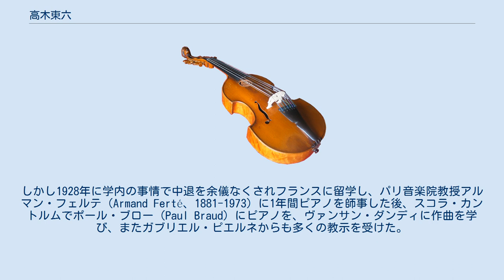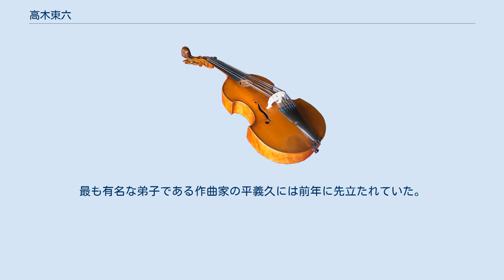高木東六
高木 東六（たかぎ とうろく、1904年7月7日 - 2006年8月25日）は、主に昭和期に活躍した日本の作曲家、ピアニスト。
別名に鳥羽 俊三（とば しゅんぞう）。
 現在の鳥取県米子市に正教会の神父（司祭）の子として生まれる（本籍地は岡山市）。
現在の茨城県北茨城市磯原町にて育つ。
幼い頃より音楽教育を受ける。
1924年に東京音楽学校（現・東京藝術大学音楽学部）ピアノ科に入学し、橘糸重、高折宮次、レオニード・コハンスキに師事。
しかし1928年に学内の事情で中退を余儀なくされフランスに留学し、パリ音楽院教授アルマン・フェルテ（Armand Ferté、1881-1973）に1年間ピアノを師事した後、スコラ・カントルムでポール・ブロー（Paul Braud）にピアノを、ヴァンサン・ダンディに作曲を学び、またガブリエル・ピエルネからも多くの教示を受けた。
1932年に卒業して帰国。
フランス滞在中に知り合った山田耕筰の勧めで作曲家に転向した。
管弦楽曲「朝鮮風舞踊組曲」が1940年に新京音楽院賞に1位入選、1942年には文部大臣賞を受賞。
1939年からオペラ「春香」の作曲を行うも、1945年5月の空襲により東京の自宅は全焼し、楽譜も焼失する。
失意の中、長野県伊那市に疎開。
そこで「春香」の再作曲の依頼を受け、1947年「春香」二作目が完成、翌1948年に初演される。
帝国音楽学校ピアノ科主任教授、東京エコール・ド・シャンソン校長、岐阜女子短期大学教授（1970年から1975年）を務めた。
教え子に北村維章、大河原力がいる。
 高木の作曲した音楽はオペラ、ピアノ曲などのクラシック音楽に留まらず、シャンソンやポピュラー曲など多岐に亘る。
しかし、演歌や歌謡曲に関しては、「喜びや笑い、ユーモアがない」や「メロディーが暗くて絶望的。歌詞も星、涙、港と百年一日である」と公言するほど、批判的な意見で有名だった（しかし、演歌歌手の島津亜矢が少女時代にデビューした際に、藤山一郎とともに絶賛したという逸話も伝えられている）。
 またテレビでも、NHKの「あなたのメロディー」やTBSの「家族そろって歌合戦」に長きに亘り、審査員として出演。
持ち前のユーモアと辛口さを織り交ぜたコメントでお茶の間でも知られるようになった。
特に、全国を巡回しての公開視聴者参加型番組であった「家族そろって歌合戦」では、審査員紹介の際に毎週、会場となった土地にちなむ俳句を披露することで有名であった。
 その後、高齢者の合唱団の指揮・指導など、90歳を越えても現役で活躍していた。
 1980年に勲四等旭日小綬章を受章、1982年に日本童謡賞を受賞、1997年には米子市市民栄光賞を受賞した。
2004年より伊那市名誉市民。
 2006年8月25日、肺炎のため埼玉県内の病院で死去、102歳没。
高木は日本ハリストス正教会に所属する正教徒であったため、埋葬式は8月28日に、ニコライ堂で行われた。
聖名はアファナシイ。
これはギリシャ語語源で「不死の者」を意味する。
最も有名な弟子である作曲家の平義久には前年に先立たれていた。
 自身の女性遍歴等を綴った「とうろくらぷそでぃ」など、著書多数。